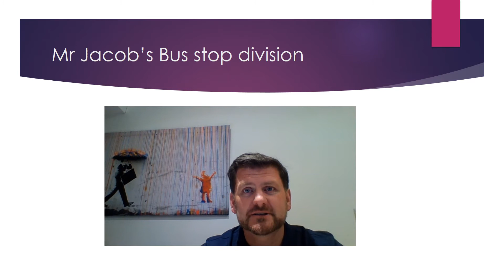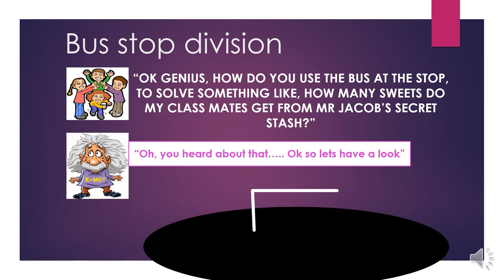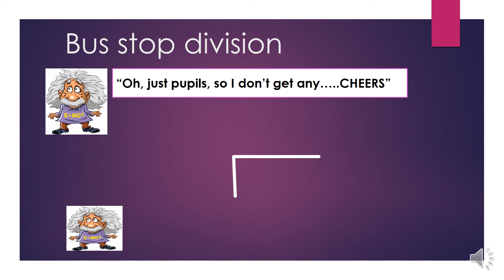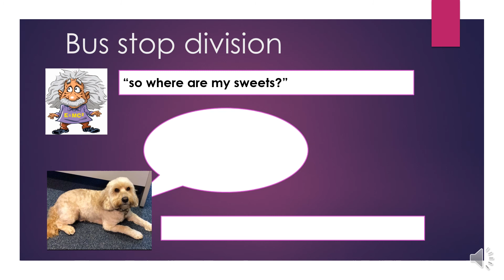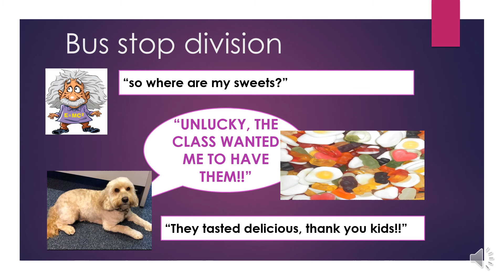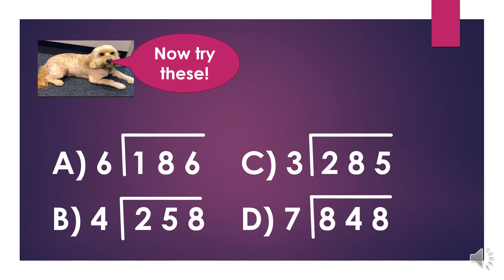Team Maroon -Maths 2 -wk 5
This video is supported with a guest appearance from Buddy who steals Mr Jacobs sweets as he helps explain how to use the bus stop method to calculate division.